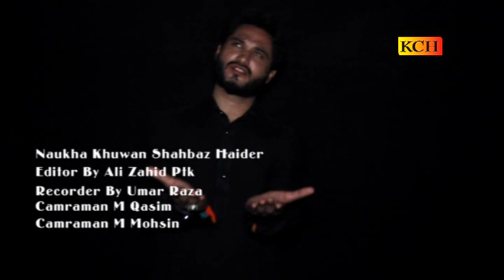Muhram 2017 || New Album || Main Hussain Hon || Shahbaz Haider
TITLE : Main Hussain Hon
VOICE : Shahbaz Haider
LABEL : KCH

Note:
Plz Don't copyright this video otherwise action will be taken against u.